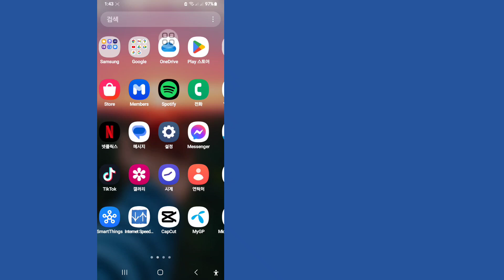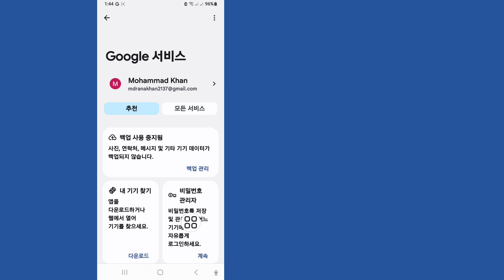Messenger 비밀번호를 잊어버렸을 때 확인하는 방법(2024) || Messenger 비밀번호 찾기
Messenger 비밀번호를 잊어버렸을 때 확인하는 방법(2024)을 보여드리겠습니다. 이 영상을 시청하고 Messenger 비밀번호를 잊어버렸을 때 확인하는 방법을 알아보세요.

Messenger 비밀번호를 확인하는 방법.
화면의 모든 단계를 따르세요.

💛친구와 공유해 주세요. 이 영상이 마음에 들고 도움이 되었다면
🤷‍♂️ 기타 관련 질문:

Messenger 비밀번호를 잊어버렸을 때 확인하는 방법(2024).
iPhone에서 Messenger 비밀번호를 확인하는 방법.
Messenger에서 비밀번호를 확인하는 방법.
Messenger 로그인을 찾는 방법.
Facebook Messenger 비밀번호를 확인하세요.
Messenger 비밀번호를 찾는 방법.
 Messenger 비밀번호를 볼 수 있나요?
비밀번호를 잊어버린 경우 Messenger에 어떻게 들어가나요?
Messenger 비밀번호 찾기
모바일에서 Messenger 비밀번호를 보는 방법
Messenger 비밀번호 표시